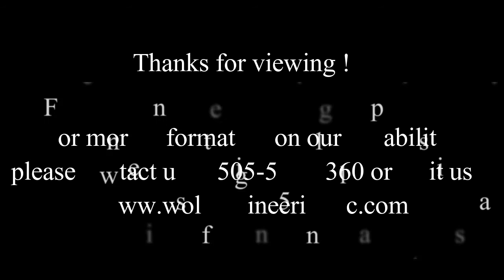Hign Flow River Sediment Measurement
Brief introduction to "boat mounted" sediment samplers - application on the Rio Grande in NM.  Testing at Cochiti Lake, NM using our recently purchased cataraft tubes (Jack's Plastic Welding), frame  (DRE), and specialized boat apparatus from Rickly, Inc.

Wolf Engineering is a small environmental / civil engineering consulting company specializing in surface water analysis, fluvial geomorphology, and river restoration.